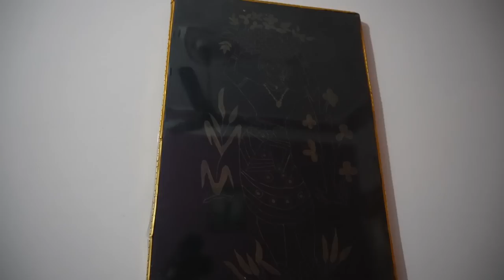Mummy Ke Sath Kiya Prank || Mummy Ke Marzi Ke bina Kuch Nahi Hota Ghar Mai || Daddy Ne Sunaya Song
Hey Everyone..